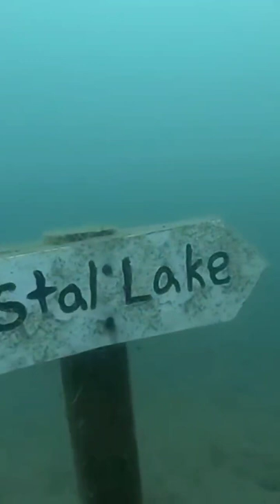This Lake in Arizona is Full of Creepy Surprises Below the Surface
A otherwise normal run of the mill lake ideal for gathering to boat, picnic, fish, Scuba Dive amongst other Solo or Family activities. Many Phoenix residents have either heard of the lake or has been to it, but many do not realize what spooky items lurk in the depths below the surface.

Among some of the things to see is the Underwater Jason Voorhees Statue Chained to his watery grave below, complete with hockey mask and his iconic machete.

Other sights include four skeletons playing a game of poker around a poker table, a grandfather clock and it's creepy resident...

Take a sneak peek of the sights for yourselves!